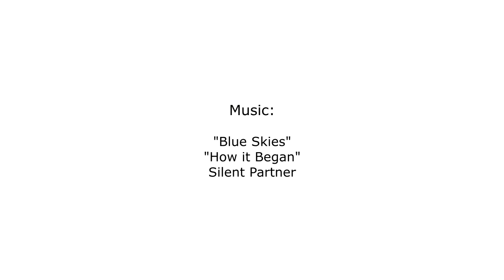Civ 5: R.E.D. WWII Gameplay Timelapse 17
Me playing as Italy in the R.E.D. WWII Mod for Civilization 5. One empire falls, another is reborn.